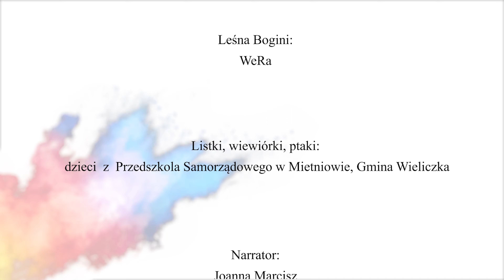Barwy muzyki #03 Czerwony listek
Barwy muzyki  #03
Czerwony listek Spektakl dziecięcy PJM napisy dla niesłyszących

Spektakl dziecięcy Czerwony listek powstał w ramach projektu Barwy muzyki on -line. Wydarzenia inspirowane są teorią barw, zgodnie z podstawowymi barwami w sztuce. Czerwony listek to opowieść o zachodzących jesienią zmianach w przyrodzie. Zielone listki postanowiły nie zmieniać swoich kolorów, co w konsekwencji zmusiło wiewiórki  do opuszczenia  gniazd w poszukiwaniu zapasów na zimę. Nastała cisza, która zaciekawiła przelatujące ptaki. Opowieść o mieniącym się różnymi barwami jesieni lesie zmotywowały liście do zmiany zdania i potrzebnej przemiany. Ilustracjami muzycznymi są interpretacje ruchowe muzyki oraz instrumentacje utworów przygotowane przez Joannę Marcisz z dziećmi i nauczycielami z Przedszkola Samorządowego w Mietniowie.
Scenariusz teatru dziecięcego autorstwa Agnieszki Borek zachęca do rozwoju, zmiany i pracy nad samym sobą. Pokazuje, że nie chcemy się zmieniać i wystarcza nam to co jest. Aby podjąć decyzję o zmianie, potrzeba odwagi, a jeśli nie znajdujemy jej w sobie, warto poszukać wokół siebie przyjaciół, czy nauczycieli, którzy zmotywują do zmiany i rozwoju.
Dzięki tłumaczeniu bajki na język migowy PJM oraz napisom dla niesłyszących, projekt jest dedykowany dla osób niesłyszących i głuchoniemych.

Dofinansowano ze środków Ministra Kultury, Dziedzictwa Narodowego i Sportu w ramach programu Narodowego Centrum Kultury „Kultura – Interwencje 2021”